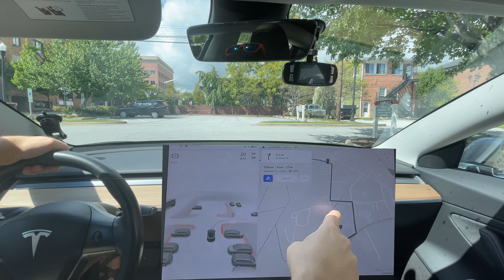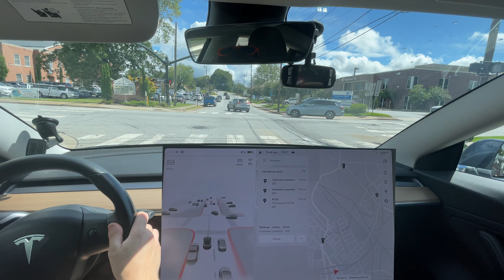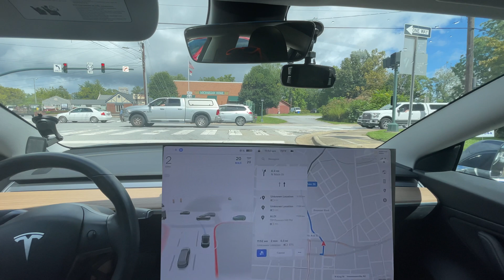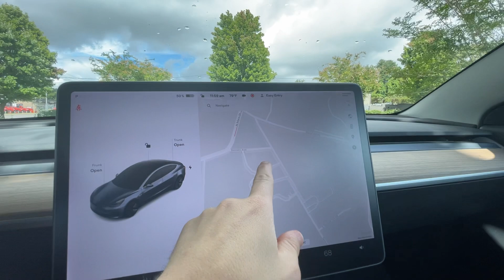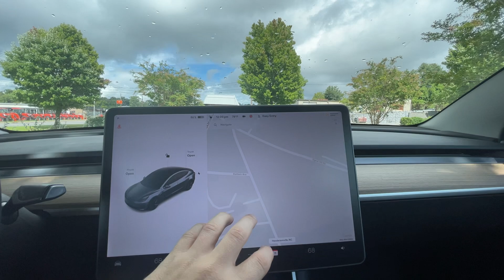Tesla FSD Beta 10.69.2 Finally Made This Turn With Zero Disengagements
Chapters:
0:00 Beginning
1:44 Improvement - gets in my preferred lane
6:36 Improvement - Made this turn!
7:14 Good - smooth compound maneuver
11:58 Improvement - stopped for distant oncoming car